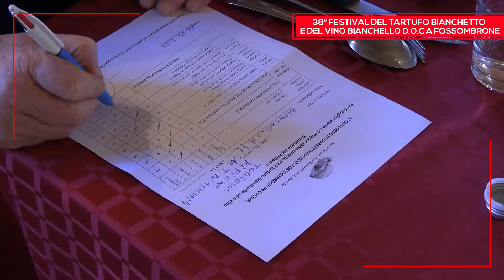A Fossombrone presentato il Festival del Tartufo Bianchetto e del vino Bianchello